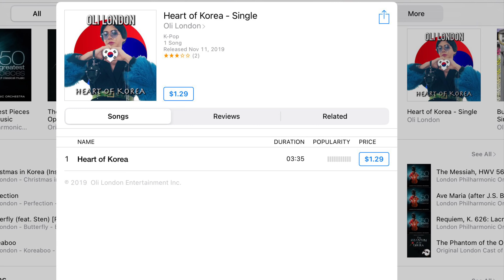Oli London but Terribly Edited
If you don’t know who this guys is then you have been blessed. I wanted to do a video on this guy for awhile. I won’t be posting for some time because I have to study (drivers test). Thank you for being to patient. Enjoy the video! Also no hate this is just a joke.